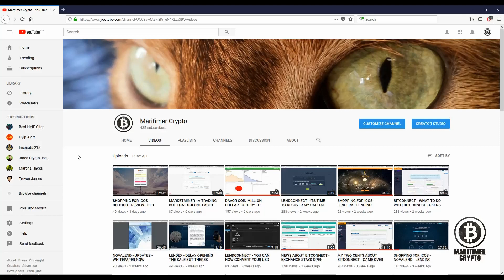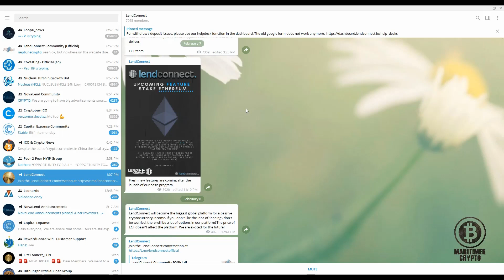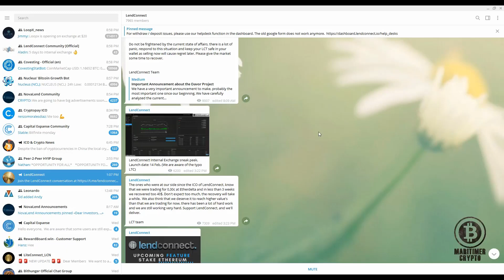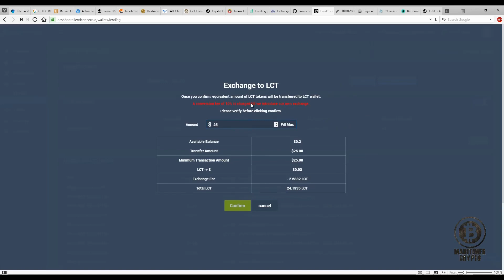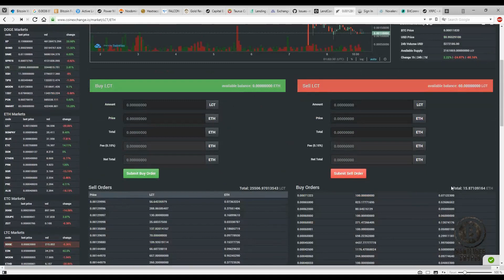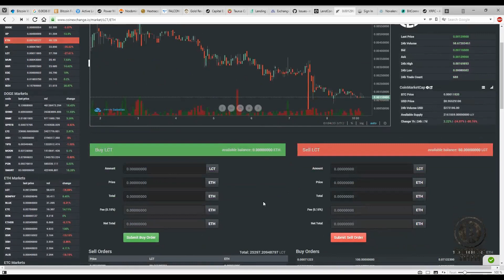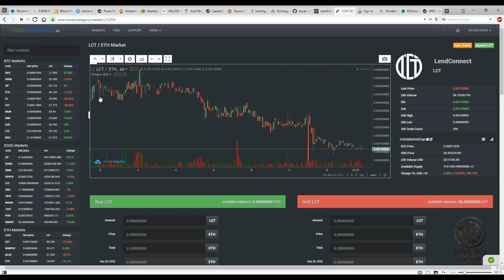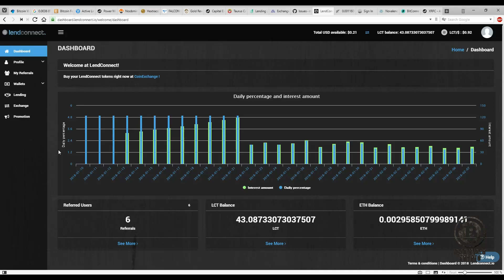LENDCONNECT - 5 DAYS FOR THE INTERNAL EXCHANGE - ALL TIME LOW TOKEN PRICE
Lendconnect is 5 days away from launching their internal exchange.
LCT price is at an all time low so its a good time to buy the token.

**NOTE: Thank you for your help in keeping this channel alive by using one of the links below but please make sure that you check the list in my most recent videos. This list might not be accurate anymore and I do not want you to invest in a platform that is no longer paying.**

**NOTE II: I am in the process of switching the links below from BIT.LY to REBRANDLY. The reason for this is that bit.ly does not allow to modify/delete links and I dont want people to use links for platforms that are no longer paying. If you are interested in a platform and the link is a bit.ly link please check my latest video to make sure the platform is still legit. ***

Bitcoin: 1Jppb9eV3ZD6aEEv9TeQ1SgjPmAQ2bebRT
Ethereum: 0xb6b5fc6831da393987e2f059e614045f0e53165b
Litecoin: LMyuJtAT34N3QgP6oaQrkRT5GwRwKrZKJ9

All statements are purely opinions and any investor must do their own research, and consider the risks involved before making any investment. Please do not gamble or jeopardize funds that you can't afford to lose. ***